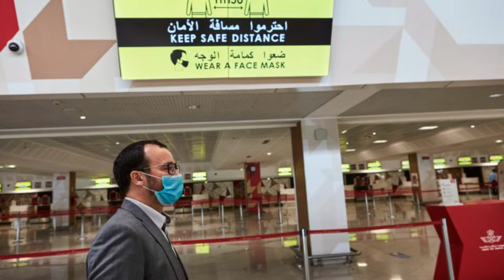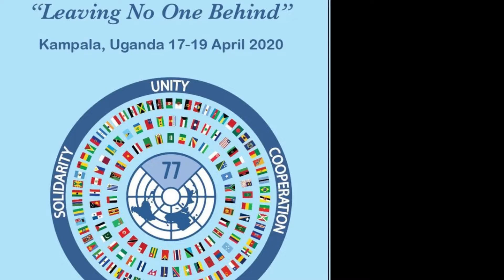مجموعة الـ 77 تحت رئاسة المغرب لتحقيق تطلعات البلدان النامية Le Maroc president du G77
مجموعة الـ 77 تحت رئاسة المغرب لتحقيق تطلعات البلدان النامية
أعربت عدد من الهيئات الأممية، امس الأربعاء بفيينا، عن استعدادها للانخراط مع مجموعة الـ 77+الصين تحت الرئاسة المغربية، لمساعدة البلدان النامية في تحقيق تطلعاتها ورفع التحديات التي تفرضها جائحة “كوفيد-19”.
 وفي ختام مراسم تسليم رئاسة فرع فيينا لمجموعة الـ 77 بين سفير كوستاريكا في فيينا، السيد أليخاندرو سولانو أورتيز، والسفير الممثل الدائم للمغرب، السيد عز الدين فرحان، تعاقب عدد من المديرين العامين والكتاب التنفيذيين للهيئات الأممية على أخذ الكلمة للتعبير عن التزامهم بتجديد التأكيد على التعاون مع المجموعة خلال فترة الرئاسة المغربية.
 هكذا، أكد المدير العام لمنظمة الأمم المتحدة للتنمية الصناعية، غيرد مولر، أن المغرب يعد شريكا مهما ومثاليا بالنسبة للمنظمة، مشيرا إلى أن الهيئة الأممية ستدعم رئاسة مجموعة الـ 77+الصين في تنفيذ أهداف التنمية المستدامة خلال ولايتها.
 وأضاف أن منظمة الأمم المتحدة للتنمية الصناعية مستعدة لمواصلة تعاونها القوي مع مجموعة الـ 77+الصين لتمكين البلدان النامية من التعافي من الأزمة الوبائية الراهنة، ومواجهة التغيرات المناخية، والولوج إلى السوق العالمي، وبناء جسر بين الدول النامية والمتقدمة، سعيا إلى تعزيز التعاون الدولي.